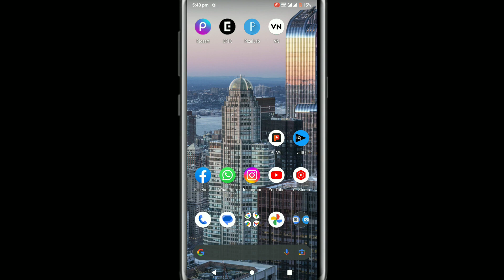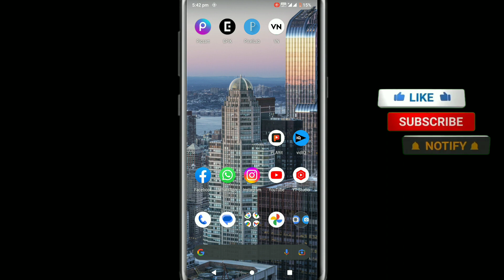Wattaap status ko hide kaise karen || wattaap status ko kuchh logo se hide Karo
about video:- hello doston to doston maine aapko bataya hai is video mein ki WhatsApp status ko ek ya bahut logon se hide kaise karen to doston is video ko aap Puri dekhte Ho to aapke clearly samajh jaaoge ki Apne WhatsApp status ko hide kaise karte hain.

wattaap status ko hide kaise karen
whatsapp status ko kaise hide kare
status hide kaise kare
status kaise hide kare
whatsapp status hide setting
whatsapp status hide tricks
hide status ko kaise dekhe
gb whatsapp me mute status ko hide kaise karen,whatsapp status kaise hide kare,gb whatsapp me status hide kaise kare